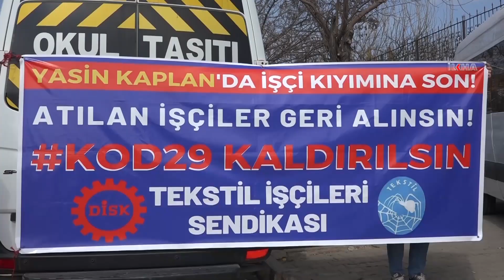Gaziantep'te işten çıkarılan işçiler oturma eylemi yapıyor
Gaziantep’te bir halı fabrikasında çalışan 16 kişi, Kod-29 ile “haksız yere tazminatsız” işten çıkarıldıklarını belirterek çalıştıkları fabrika önünde eylem yapıyor.

Değerli İzleyicilerimiz;